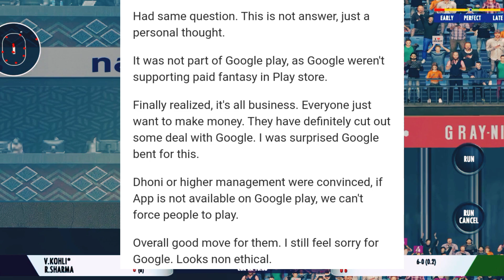DREAM CRICKET 2023 - REMOVE FROM PLAY STORE • LATEST NEWS OF DREAM CRICKET 23 😍 RELEASE DATE REVEAL😍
@TechnicalStarjiGaming LATEST VIDEO OF DREAM CRICKET 23

@TechnicalStarjiGaming LATEST NEWS OF REAL CRICKET 22 😍

@RealCricket LATEST NEWS ABOUT REAL CRICKET 22
@TechnicalStarjiGaming REAL CRICKET 22 NEXT UPDATE SOON 😱